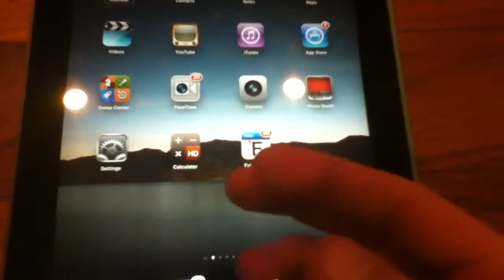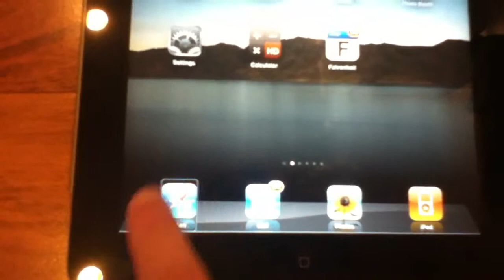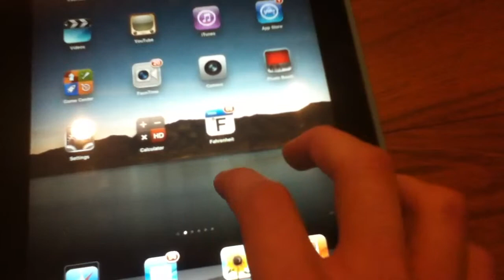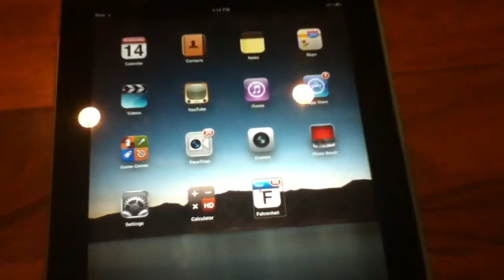How to navigate through iOS with VoiceOver on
These are the main gestures you need to know when using VoiceOver.